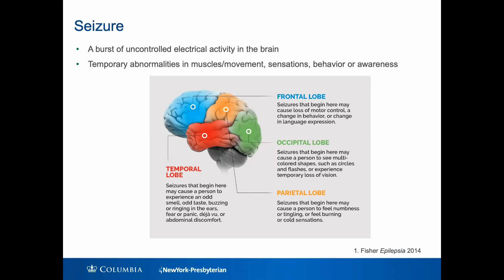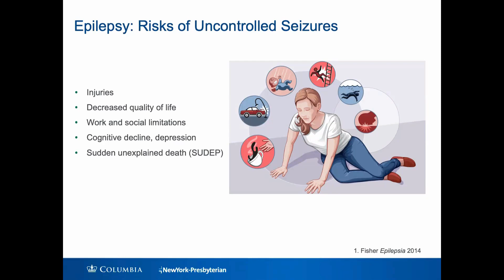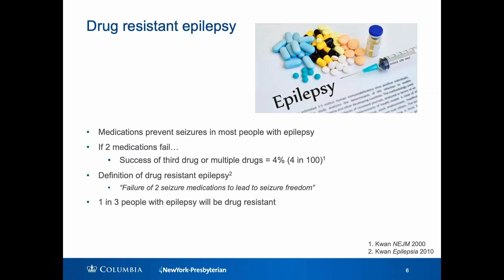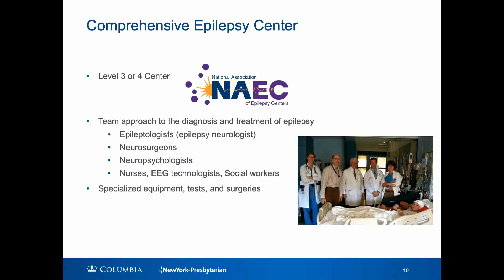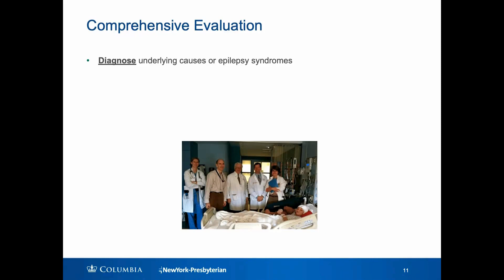What is drug resistant epilepsy?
Columbia Neurosurgery's Dr. Brett Youngerman explains what drug resistant epilepsy is and how this condition is evaluated via our Comprehensive Epilepsy Center.